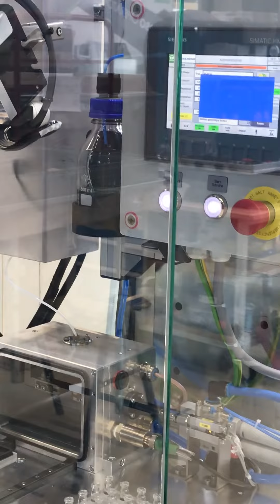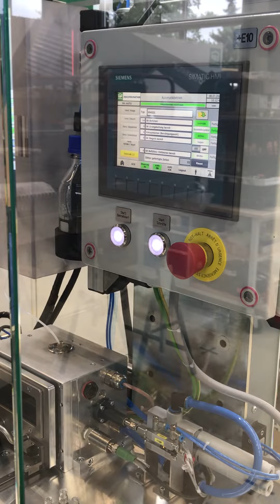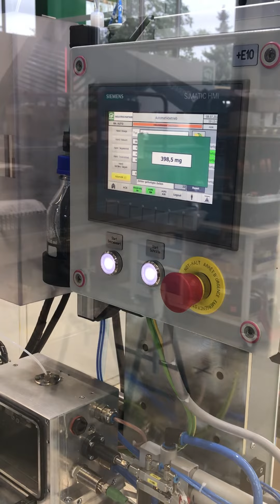Automated electrolyte filling of Lithium ion pouch cells in a vacuum chamber with a Robo Module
Our Robo Automation Kit can host different modules to fullfill different tasks. In this video a Robo Module tends to an Electrolyte Filling Module. It handles pouch cells (shown as glas bottles in this demonstration), takes them out of the trays, puts them into the vacuum chamber, starts the electrolyte filling process of the li ion battery cell, opens the vacuum chamber and weights the filling result before putting the cell back into the tray.

This automated machine for electrolyte filling of lithium ion battery cells enables a more efficient and precise process of battery assembly. The filling results are quick and correct.

We offer this machine as a R&D solution but also for series production and filling of battery cells.

The Robo Automation Kit can also host other modules for cutting, stacking and so on.